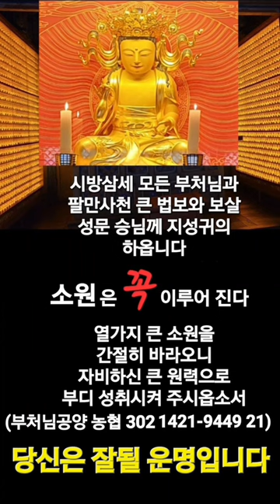【소원성취기도】금전운 소원을 들어주는 불경(천수경) (마음편안한곳 /GwangDeokTemple) ♥부처님 불사: 농협 302 1421-9449 21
♥여러분의 따뜻한 마음(부처님 공양불사)은 보시공덕에 수행됩니다♥♥♥

★이 포스팅은 부처님 보시공덕 불사 수행활동의 일환으로 보시공덕 불사에 수행됩니다

心 心 心

(一切唯心造) 천수경 승보사찰

나무 지장보살 나무 지장보살 나무 대원본존 지장보살마하살

1. 몸과 마음을 단정히 하고 기도준비 합니다
2. 집안의 깨끗하고 조용한 적당한 장소에서
3. 지장경(지장보살 사진, 내 안(마음)의 부처님) 향해 삼배(세번 절함)하고 기도시작
4. 본인의 소원(10대 소원기도문, 목표)을 세번(3회) 소리내어 읽습니다
5. 새벽3시30분~새벽5시30분 사이에 지장경을 정성껏 독경(1독) 합니다
6. 지장경 1독을 마치면 본인의 소원(10대 소원기도문, 목표)를 다시 세번(3회) 소리내어 읽습니다
7. 삼배(세번 절함)를 올리고 기도를 마침니다
8. 매일 일상생활하면서 정근을 108번 독경 또는 1080번 독경합니다

Sound : GwangDeokTemple 光得普光
Art : GwangDeokTemple 光得普光
Music Video : GwangDeokTemple 光得普光